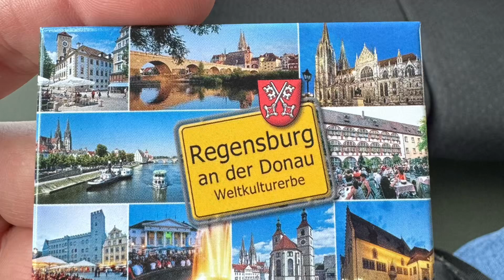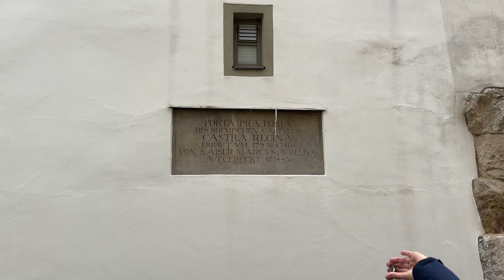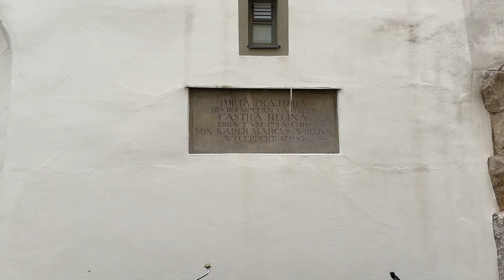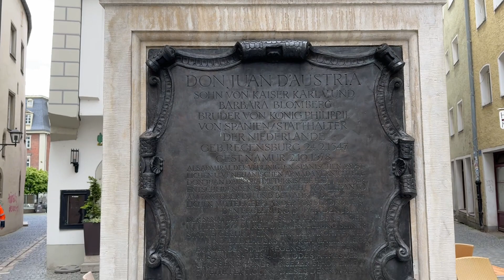Ratyzbona, spacer uliczkami starego miasta cz. 1